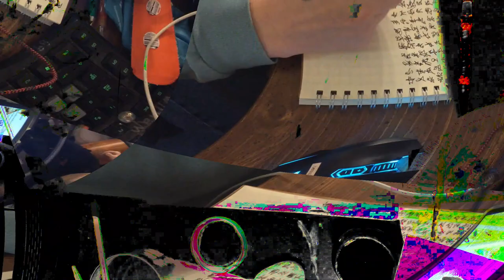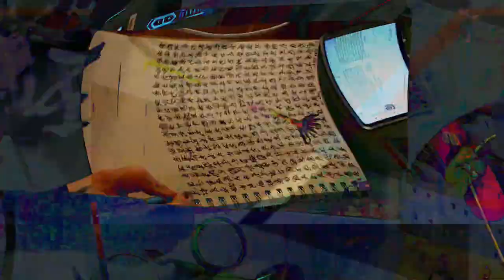[EPILEPSY WARNING] Movie 24 02 16 12h26m39s